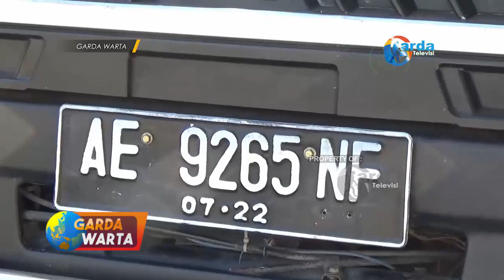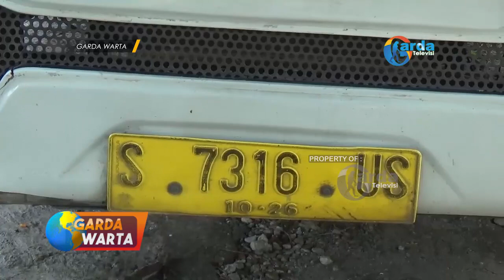MAGETAN - Bus Mira Senggol Pick Up Hingga Sruduk Pohon